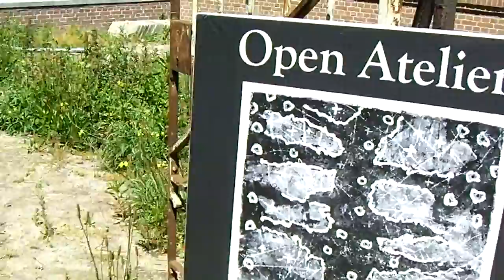Open Atelier in Segbroek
Zo zie je opeens dat er in de HOED-vestiging (nog in wording?) aan de Laan van Meerdervoort/Archimedesstraat opeens levendigheid ontstaat als beeldend kunstenaar Siert van den Berg een van de bewoners van het fraai gerestaureerde Huishoudschool project er een prachtige expositieruimte annex atelier van maakt. hagazine.wordpress.com